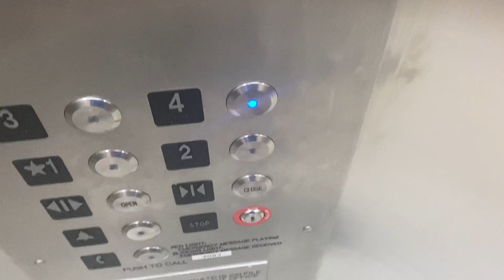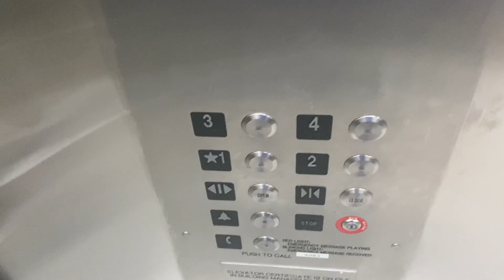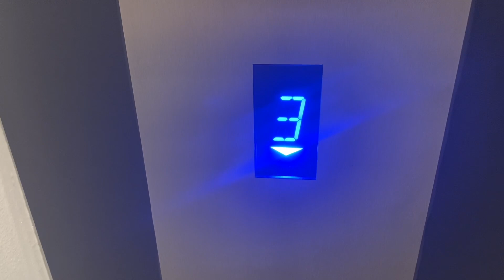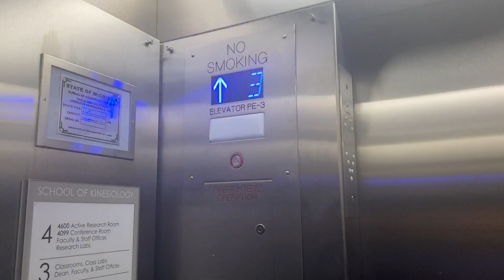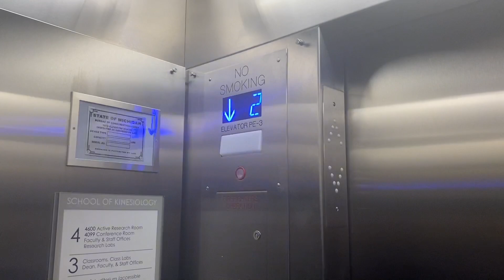Generic Hydraulic Elevators @ School of Kinesiology, University of Michigan, Ann Arbor, MI